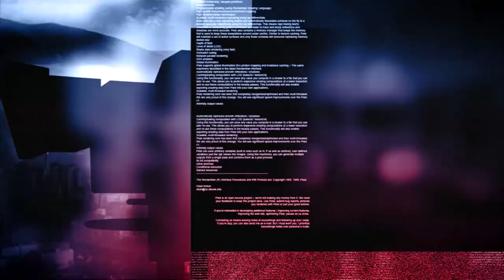24 анализа - Отворено студио - 10.6.2020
Гости:  Алберт Муслиу и Благојче Атанасовски